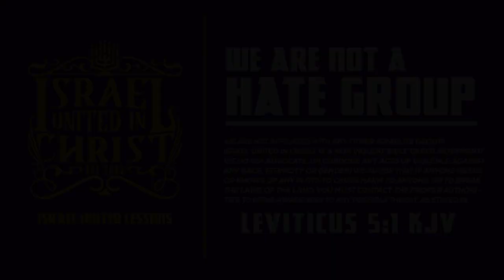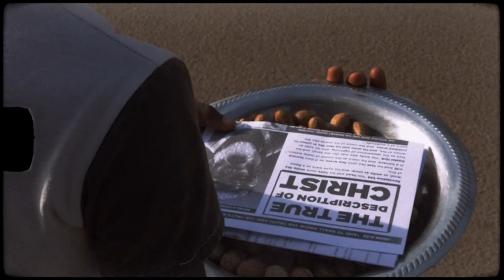IUIC | Illegitimate Nation!